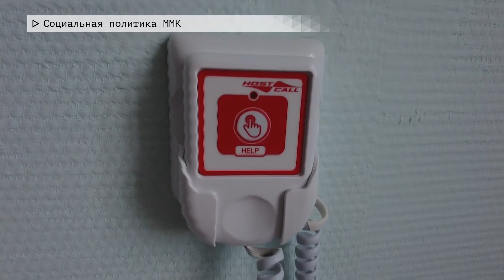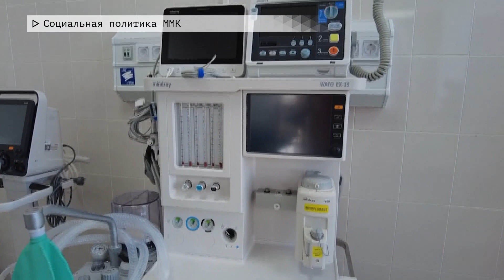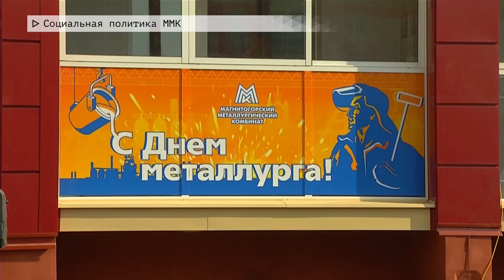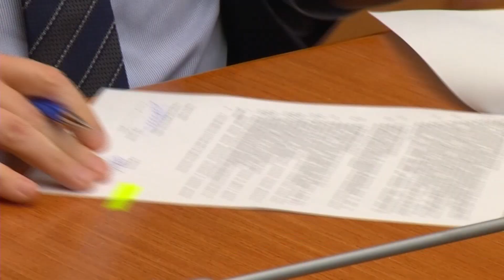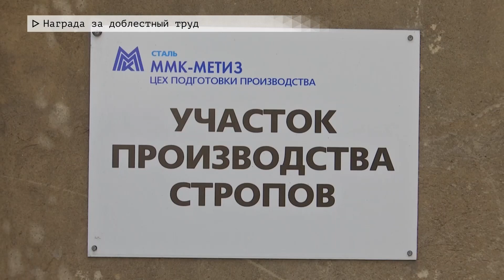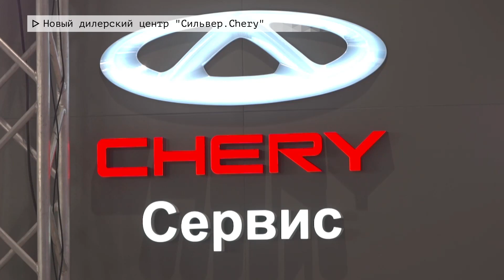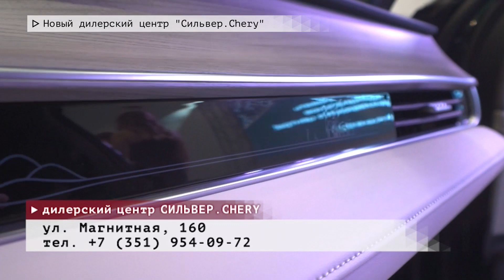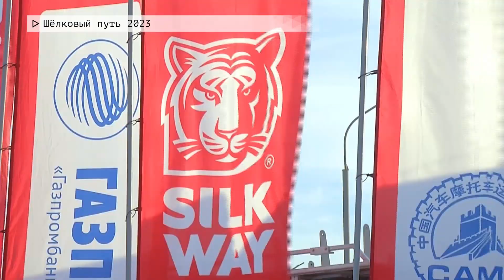Время местное. Эфир: 12-07-2023